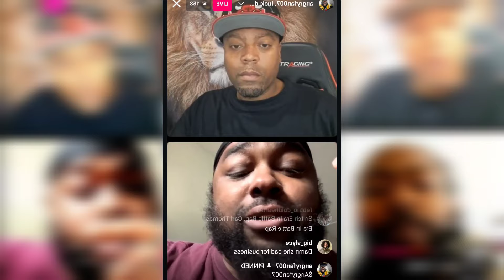RBE Bricks EXPOSE KAUSION Having GHOSTWRITERS‼️😱 (W/Clips)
AngryFan Exclusive